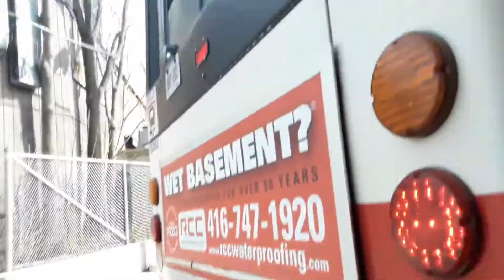Retired TTC Orion Vii Og Diesels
These were TTCs 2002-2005 Orion Vii Og Diesels with DetriotS50Egr the retirement for these buses started way back in 2017 and finished on December 8 2018. The busses seen during the video were all scrapped.